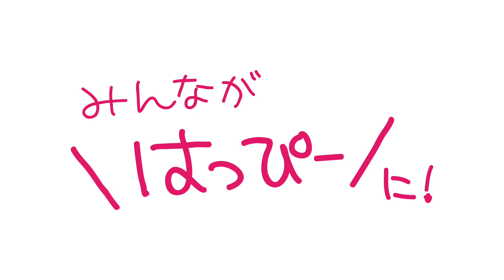【夏限定めめ御朱印】紫陽花と雨 薬師瑠璃光如来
毎月八日は月例祭「お話と祈りの集い」を行なっています。
参列される方は事前にお申し込みください。

無料で参加できる生配信もしています。ぜひご参加ください。一緒にお祈りいたしましょう。